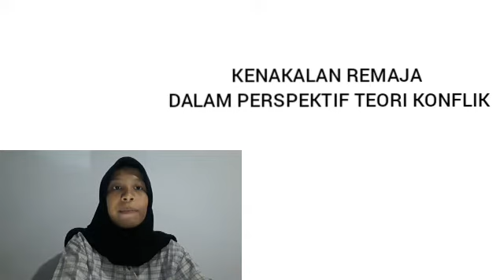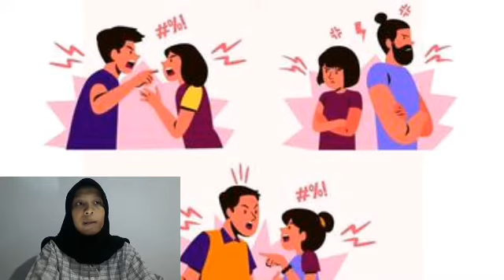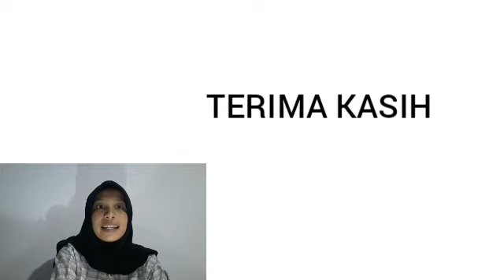Kenakalan remaja dalam perspektif teori konflik = by Nur fadillah